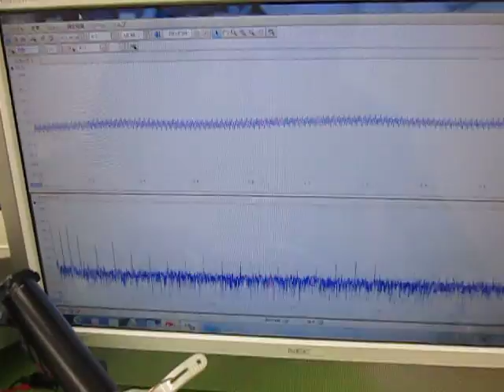音と超音波の組み合わせを利用した超音波制御技術 ultrasonic-labo